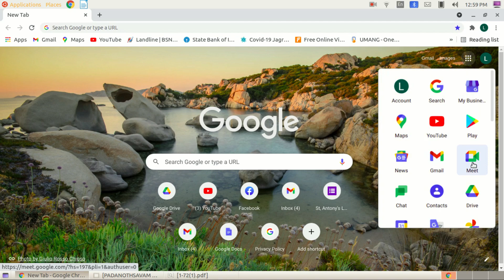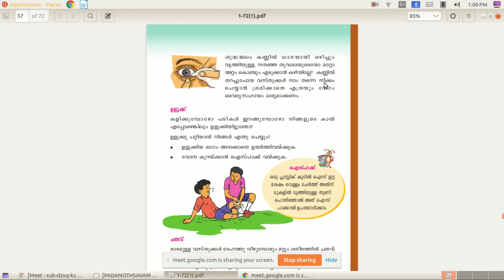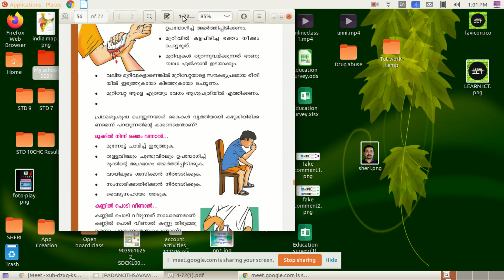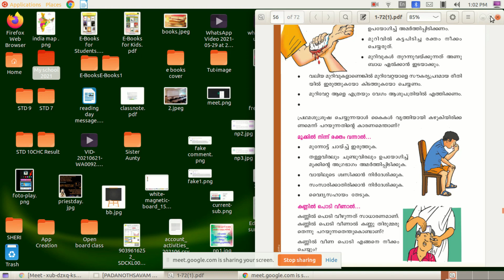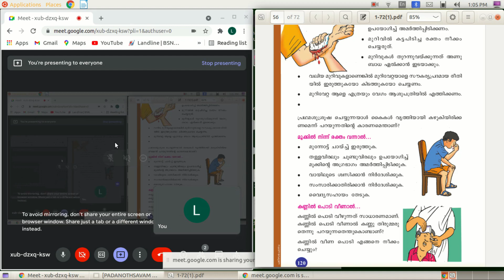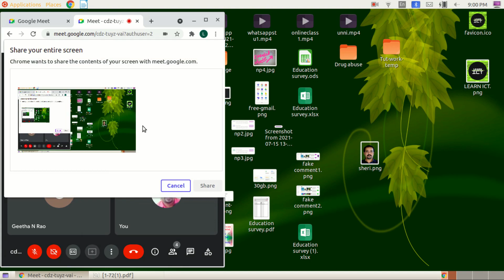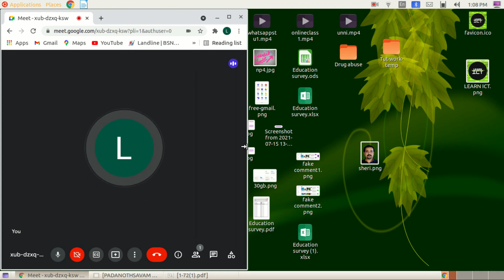Google Meet ൽ Participants നെയും കണ്ടു കൊണ്ട്എപ്രകാരം പ്രസന്റേഷൻ നടത്താം | Simple and Easy Trick